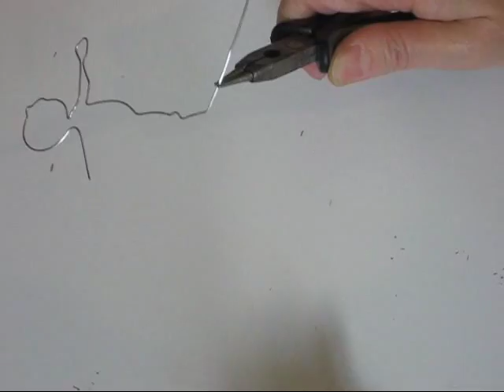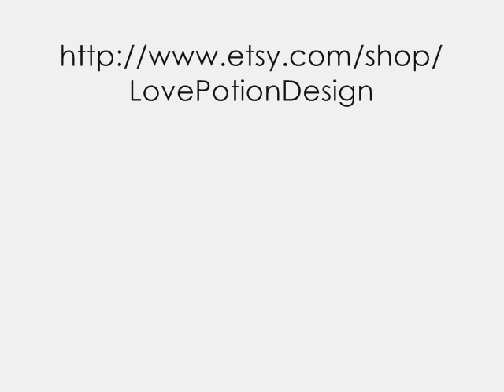Creare Un Angelo Con La Tecnica Wire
Come creare un angelo con l'utilizzo del filo metallico. Le dimensioni dell'angelo sono di circa cm 10 x 7. Materiali ed istruzioni nel video. Buon divertimento! Anto.

Antonietta.